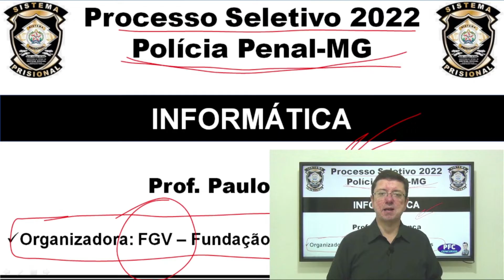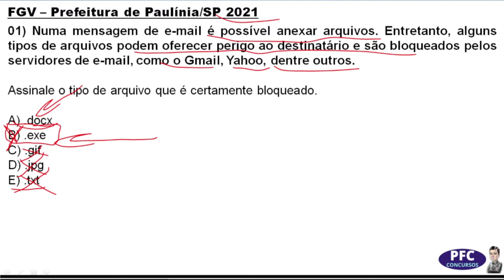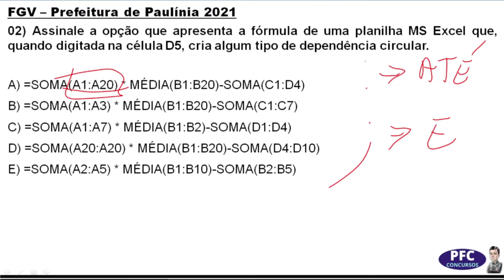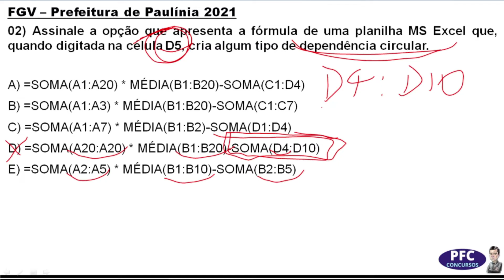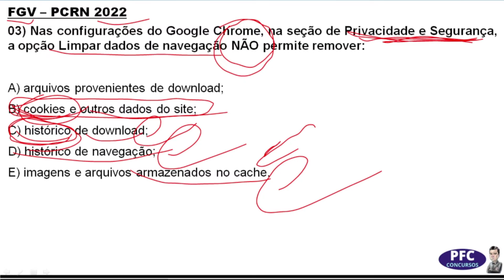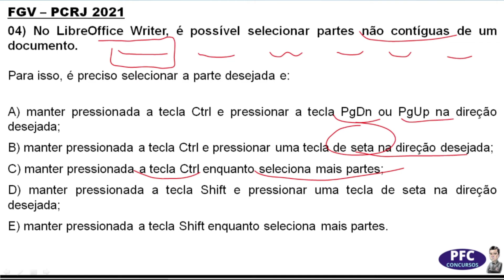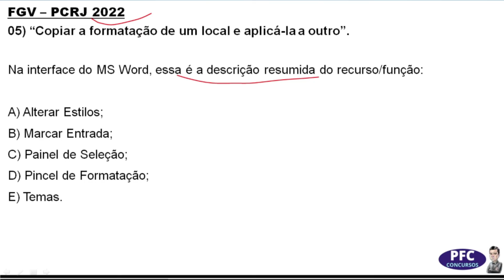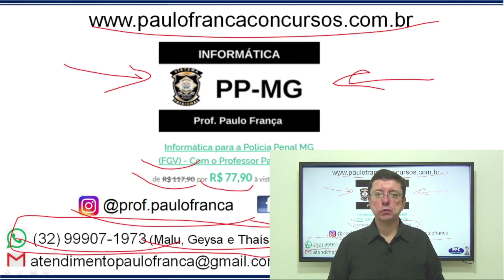Policia Penal MG - Processo Seletivo 2022 - Professor Paulo França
Informática para o Processo Seletivo 2022 para a Policia Penal de Minas Gerais.

Prepare-se com o Professor Paulo França e gabarite informática.